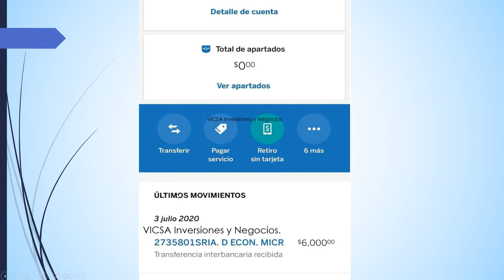Otra vez Depositaron la TANDA del Bienestar 3 de Julio💰 Jóvenes Construyendo el Futuro 👨‍🎓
Ya depositaron la TANDA para el BIENESTAR 3 de Julio 💰 Becarios Egresados Jóvenes Construyendo el Futuro. 😃

Ingresa a mi Pagina Web, encontraras Artículos sobre Preguntas Frecuentes del Programa "Jóvenes Construyendo el Futuro, que resolverán tus Dudas

Tu Donativo Contribuirá Mucho para seguir Subiendo Contenido de Utilidad para Ti

Grupo de Facebook sobre temas de Inversiones, sobre como Generar Ingresos Y como Ganar Dinero por Internet